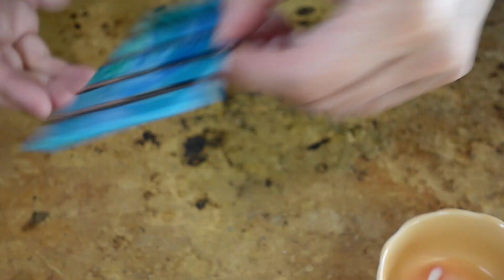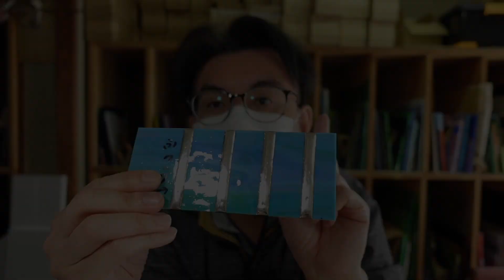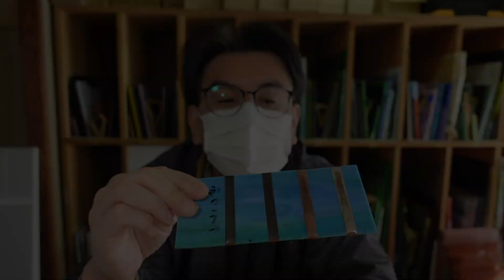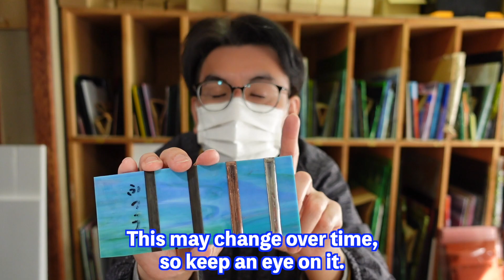Let's try recycled solder.[Stained glass]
In fact, how is recycled solder ?